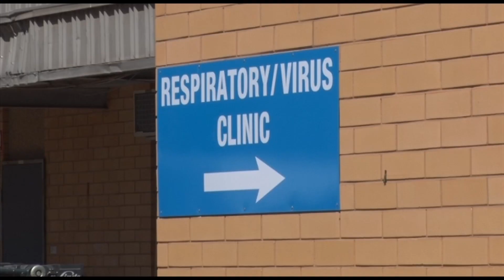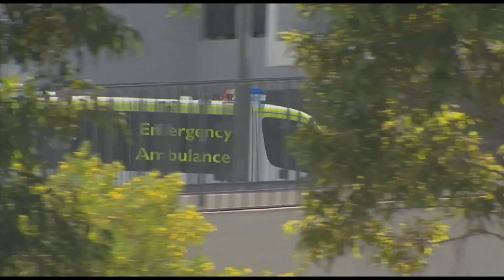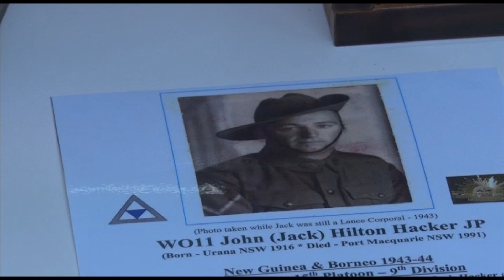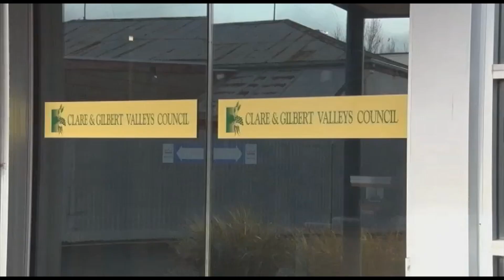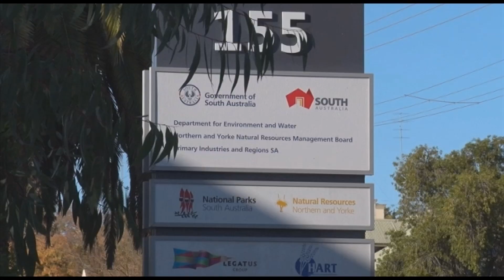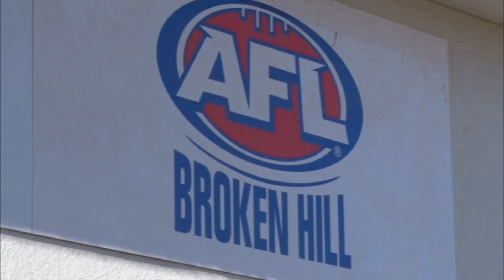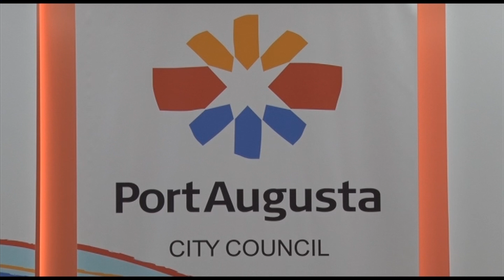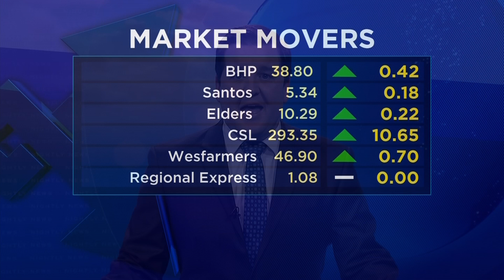Nightly News 7 Spencer Gulf - Tuesday July 21st 2020